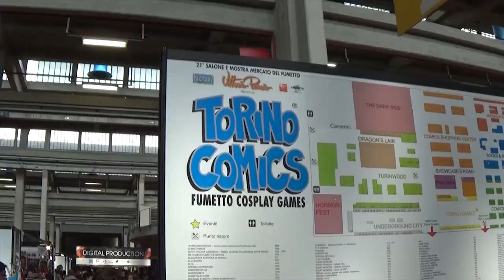Kingdom Hearts Cosplay Group - Torino Comics 2015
SUBTITLES FOR EVERYBODY!!
*TURN ON SUBTITLES, THIS VIDEO IS IN ITALIAN LANGUAGE*

Due giornate fantastiche in compagnia dei simpaticissimi amici del gruppo di Kingdom Hearts, al Torino comics del 18/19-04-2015.

Un ringraziamento speciale a tutti!

Two fantastic days with friends of the group of Kingdom Hearts, special thanks to all!